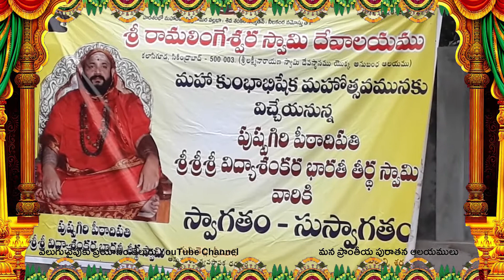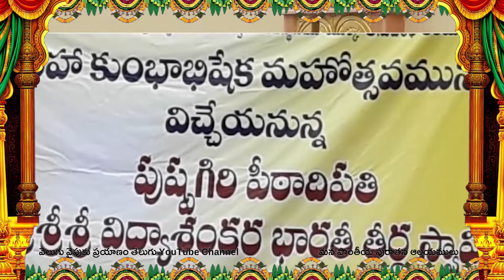100 సంవత్సరముల పురాతన ఆలయము, మహా కుంభాభిషేక మహోత్సవం || Maha Kumbabhishekam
Temples history in telugu.  ఆలయం అనేది మనలోని ఆధ్యాత్మిక భావాలను వెలికి తీయడానికి దోహద పడుతుంది.  భక్తుడిని భగవంతునితో అనుసందానిన్చేదే ఆలయం. ఆలయం లో భగవంతుడిని మంత్ర, యంత్ర, తంత్ర విధానాల ద్వార ప్రతిష్టించడం వలన విగ్రహల  నుండి వచ్చే తరంగాలు మన మనస్సుని , ఆత్మాను పవిత్రం చేసుకోగలుగుతాము.
గుడికి వెళ్ళడం ద్వారా లౌకిక జీవన విధానాల నుండి మన మనసు ను భగవంతుని నిలపగాలుగుతాం అందువలన నిశ్చల స్థితిని పొందగలము
నవ విధ భక్తులలో దేనినయిన ఆలయానికి వెళ్ళడం ద్వార మనం అనుభూతి చెందగలం , శ్రవణం , మననం , దాస్యం , పాద సేవనం ఇలా ఏదో ఒక సేవలో తరించిపోతు అహం బ్రహ్మస్మి అనే  స్థితి వరకు పొందడానికి గుడి ఒక మాధ్యమికం కాగలదు
temples history in telugu